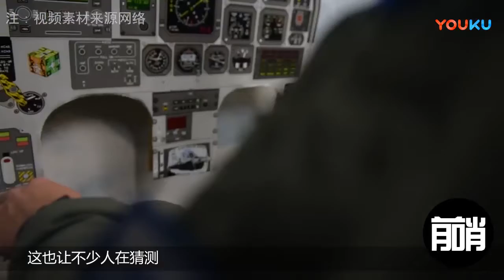为啥军队中的飞行员，级别都那么高？没有一个是士兵？